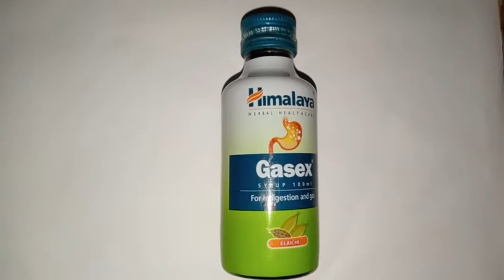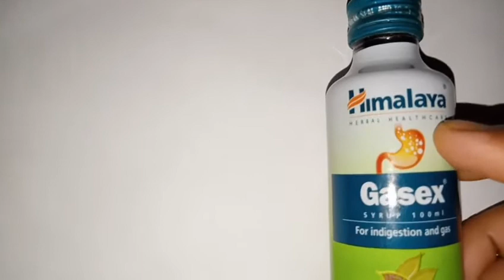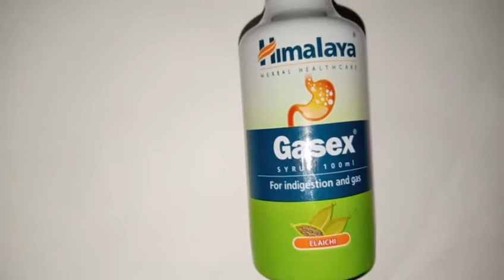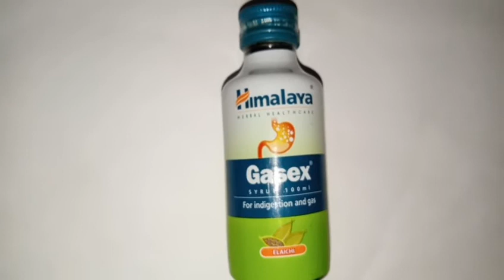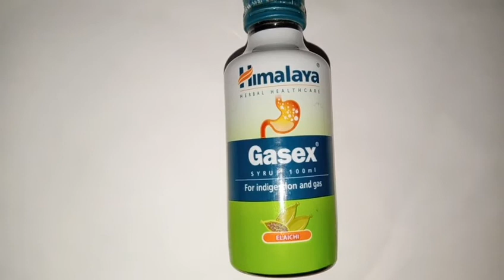Gasex Syrup | Gasex Syrup Use | Dose | Side effects in Bengali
নমস্কার বন্ধুরা,

Health Point Kolkata চ্যানেলে আপনাদের সবাইকে স্বাগত জানাই। আশা করি সবাই ভাল আছেন। আজ আমি এই ভিডিওতে যে ওষুধ সম্পর্কে আলোচনা করেছি তার নাম হলো Gasex Syrup । এটি কিছু আয়ুর্বেদিক ওষুধ দিয়ে তৈরী। এটি বিশেষত গ্যাস, অম্লের চিকিৎসায় ব্যবহার করা হয়। এই ভিডিওতে ওষুধটির ব্যবহার,মাত্রা,পার্শ্ব প্রতিক্রিয়া সম্পর্কে বিস্তারিত আলোচনা করা হয়েছে। ওষুধটি সম্পর্কে বিশদে জানতে চাইলে ভিডিওটি অবশ্যই শেষ পর্যন্ত দেখবেন। ভালো লাগলে লাইক, কমেন্ট, শেয়ার করবেন আপনার বন্ধুদের সঙ্গে।

এর আগের ভিডিও গুলো দেখুন:

Robinaxol Tablet

Montral syrup

Irozorb syrup

Duolin inhaler

Neurobion forte

Unwanted 72

Metrogyl 400

Ondem Syrup

Drotin M

Ampilox injection

Azithral

Monocef injection

Stamlo 5

Zenovit capsule

Etorifod 120

P 650

Fatty liver

ধন্যবাদ।